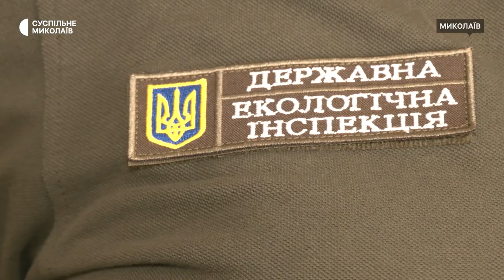Замор риби в Миколаєві: що стало причиною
Перевищення сірководню, і, як наслідок — зниження кисню у воді, станом на четверте вересня стали причиною замору риби. Загибель риби зафіксували працівники екоінспекції в акваторії Бузького лиману в районі 8-го Причалу та на одному із пляжів Миколаєва.